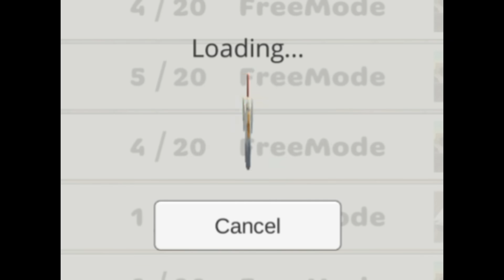One kill unlock guns 🤩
One kill unlock guns 🤩Hello friends, Welcome to the my channel Bloody player.